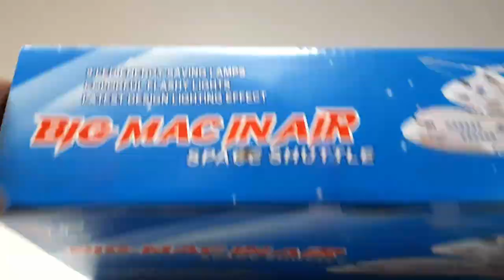Space Shuttle Unboxing | Toy Unbox Toys